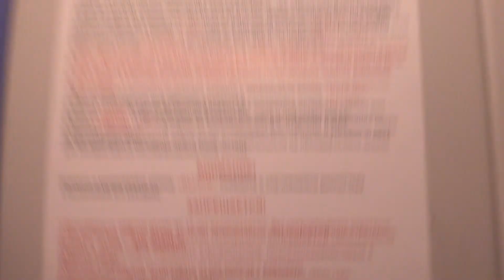Грузовой лифт (Село Рождествено), V=1 м-с, г-п 630 кг (4)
Жилой комплекс Новоснегирёвский, Сиреневый бульвар 22